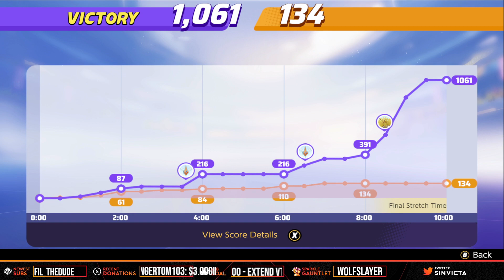BIGGEST WIN IN POKEMON UNITE (1,000 POINTS+!) - Pokemon Unite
A powerful energy permeates Aeos Island that makes Pokémon grow stronger and provides them with enhanced abilities.  Pokémon Trainers from around the world come here to harness the power of Aeos energy in thrilling battles.  Before battle, each player chooses one Pokémon. Each Pokémon has its own strengths and weaknesses.  During each battle, Pokémon will experience tremendous growth and even temporarily evolve!  Players select the moves their Pokémon can potentially learn and the items it will hold in battle.  As the battle progresses, Pokémon will get stronger and learn a variety of new moves. Practice and discover which moves suit your playstyle the best!